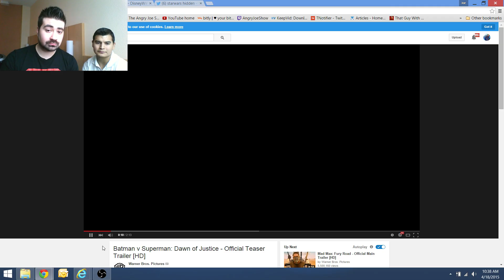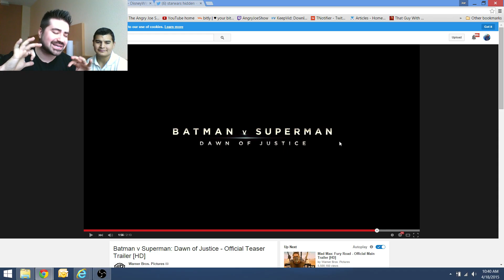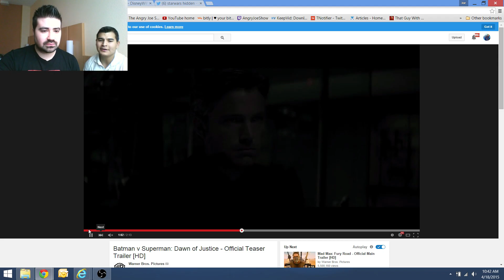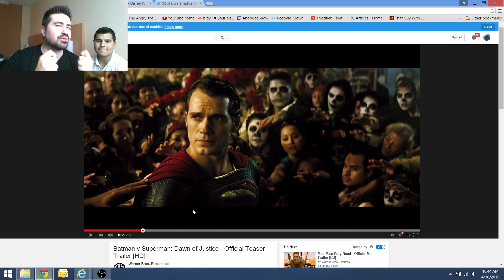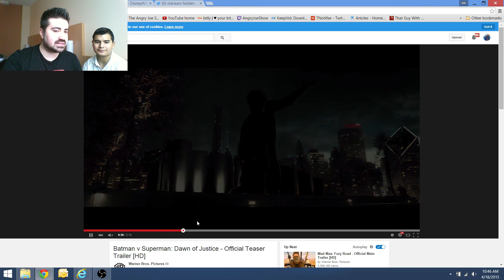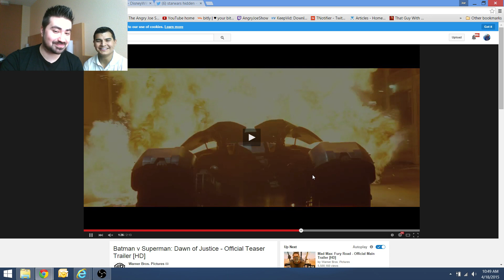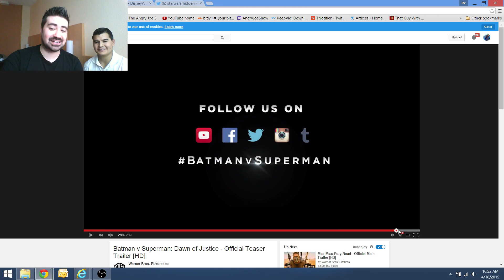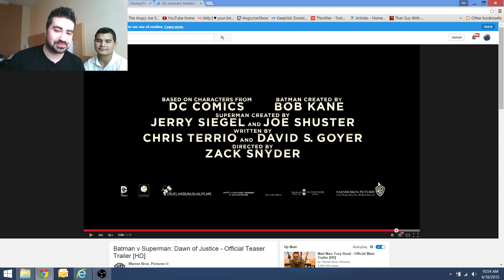AngryJoe Batman v Superman Trailer Reaction & Impressions!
AngryJoe Reacts and gives his impressions on the newest batman v superman trailer